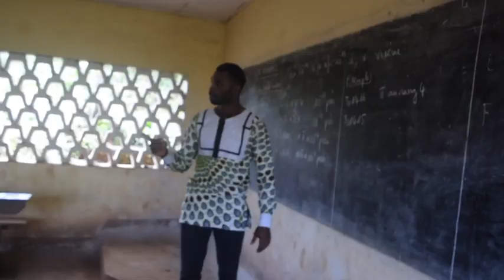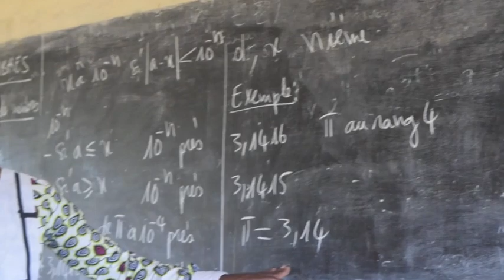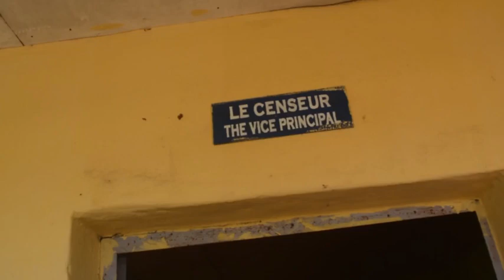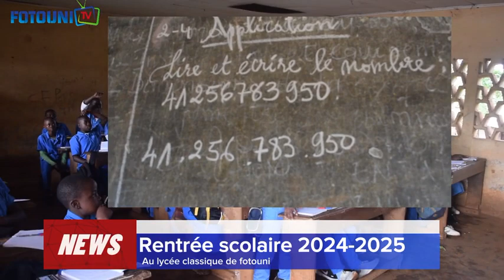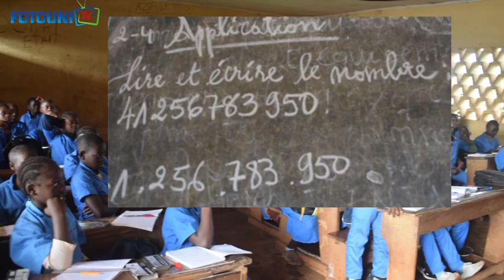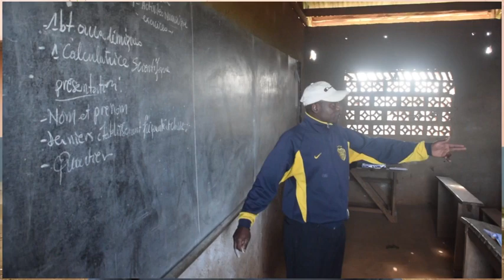Rentrée scolaire 2024-2025 dans le groupement Fotouni reportage .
"Rentrée scolaire 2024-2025 : Fotounitv sur le terrain !

Hier lundi 16 septembre, notre équipe a effectué un reportage dans les établissements secondaires pour évaluer l'effectivité de la rentrée scolaire.

Nous avons rencontré les chefs d'établissements et échangé avec eux sur les défis et les attentes de cette nouvelle année scolaire.

Regardez notre vidéo exclusive réalisée par FOTOUNIEN BAN-BAN pour découvrir les impressions des acteurs de l'éducation et les préparatifs mis en place pour accueillir les élèves.